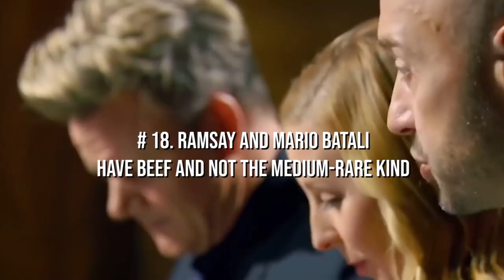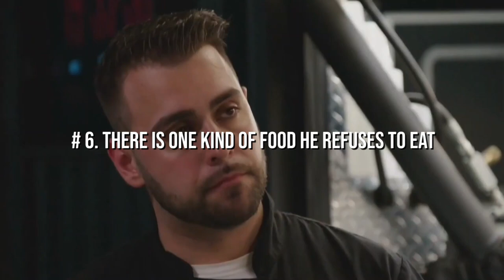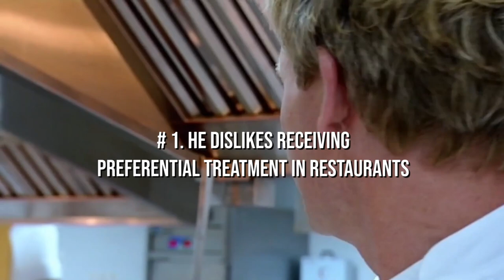20 SUPRISING facts about Gordon Ramsay you DIDN'T KNOW!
Gordon Ramsay, Hell's kitchen, Masterchef

Whether you like him or not, you can't deny that Gordon Ramsay has dominated the celebrity chef world for years.

Starting out in his twenties, he quickly established himself as a chef before making his way to our television screens. His fiery temper and scathing remarks to tearful "Hell's Kitchen" and "Masterchef" contestants, as well as hapless restaurant owners on "Kitchen Nightmares" have made for satisfying if terribly stressful entertainment.

But Ramsay is more than snarling insults and an unrelenting barrage of F-bombs. Continue reading to learn some little-known facts about the fiery chef-turned-TV personality.

About Gordon Ramsay Flix
🎥 Videos about Gordon Ramsay, Hell's kitchen and Materchef
🎨 Written, voiced and produced by Gordon Ramsay Flix